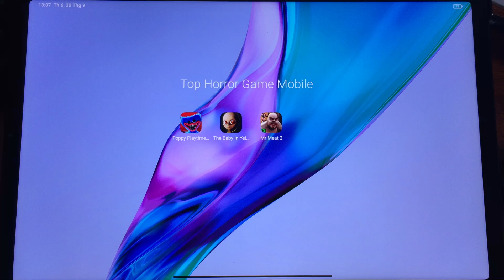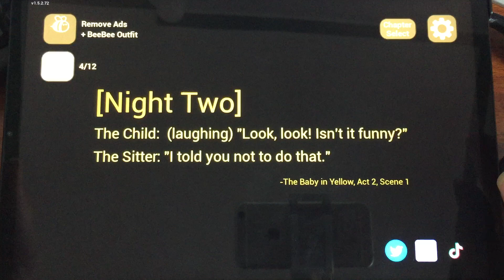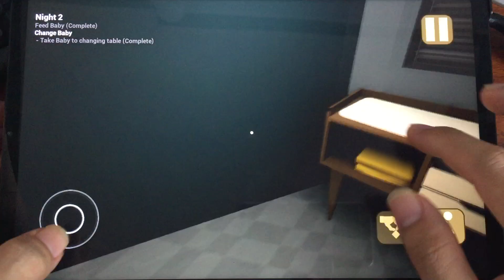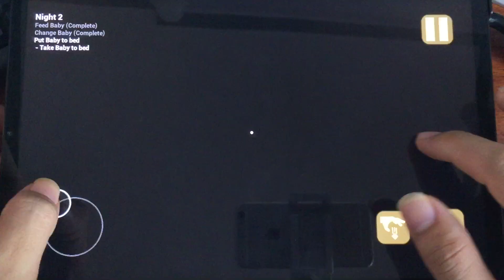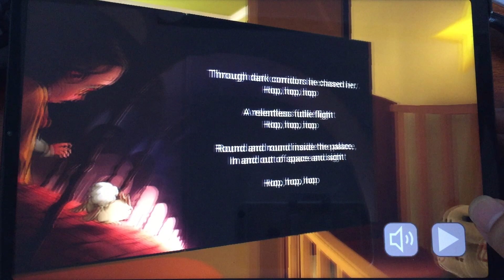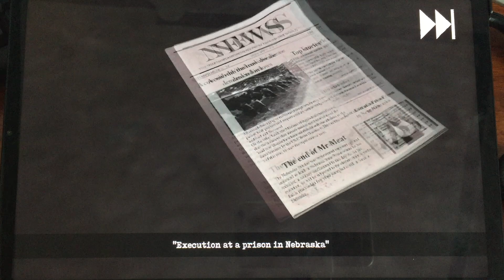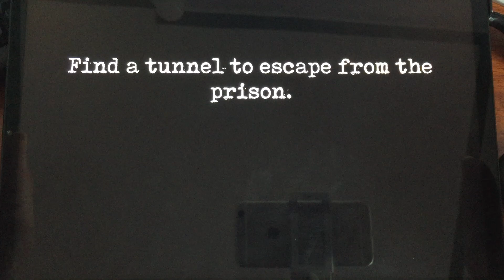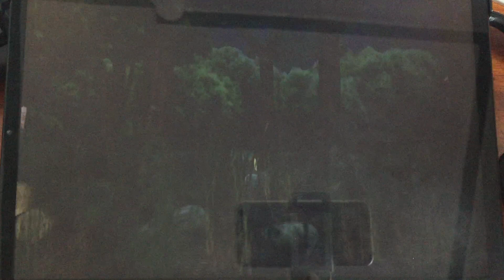Mr Meat 2,The Baby In Yellow,Poppy Playtime Mobile - Dark Horror Game